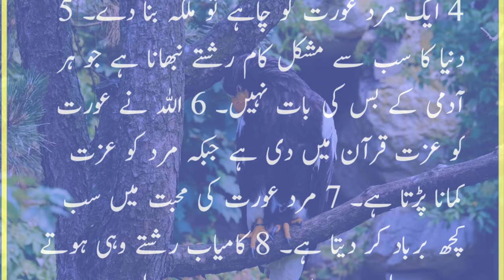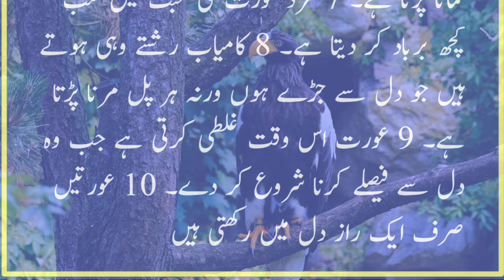Shadi shuda orat ki 3 nishaniya۔ ||Delly hadees||islamic masaile||RAAZ Ki Baat